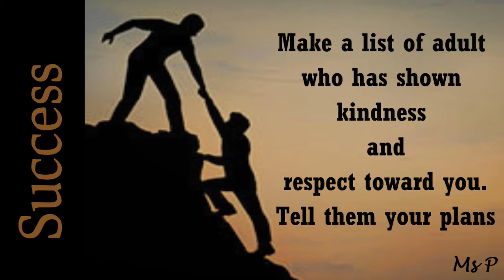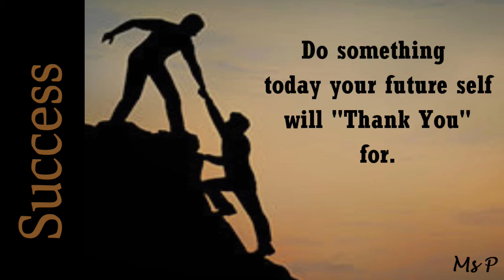Message for the Teens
Info that is helpful "Do something today for your Future"

Ms. P Planet - Digital Marketing